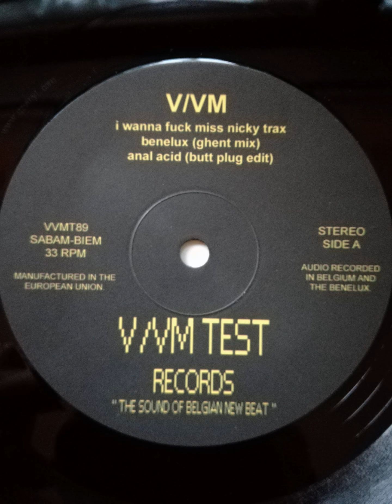V/Vm - I Wanna Fuck Miss Nicky Trax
James Kirby's take on Belgian New Beat Ridiculously titling but fierce composing on them tracks.